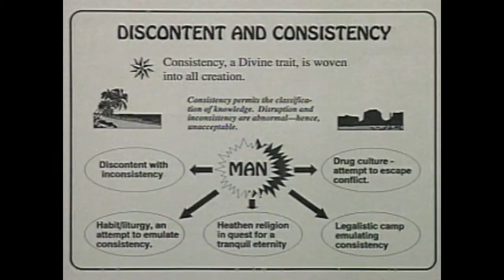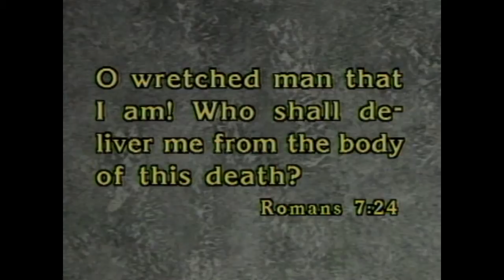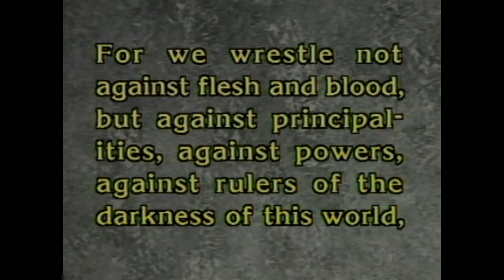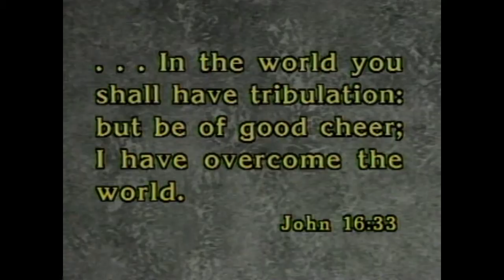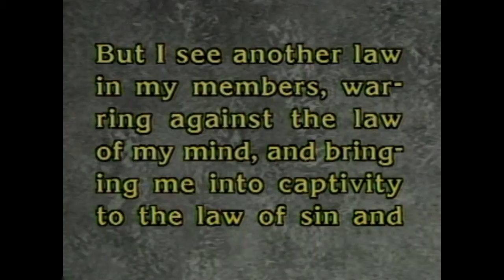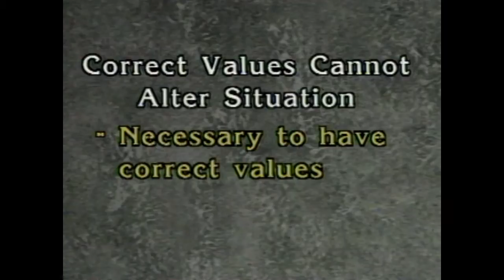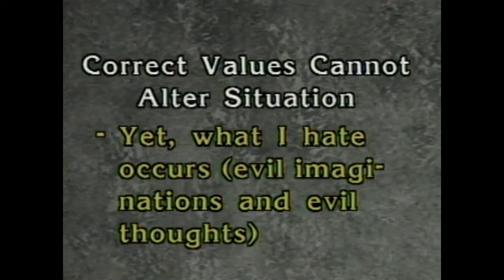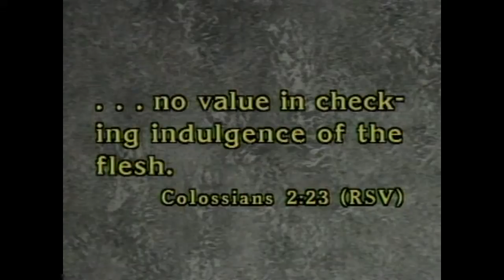Conflict Lesson 6